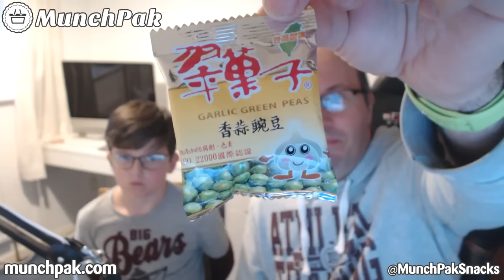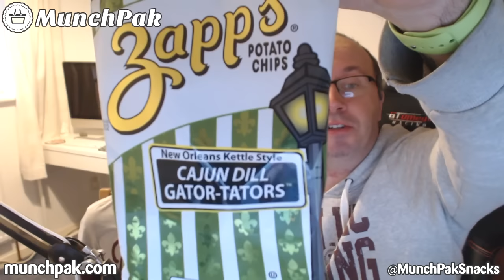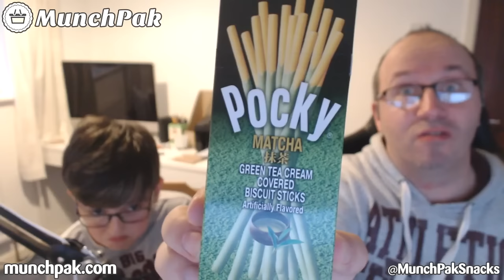Munch Pak Unboxing - FOODS FROM AROUND THE WORLD!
▸ I bought a box of food from around the world from Munch Pak the other day and here is the unboxing. If you want your own Munch Pak box, follow this Twitter Instagram